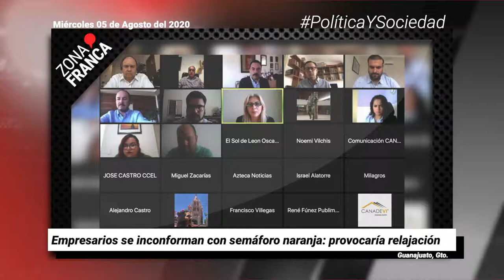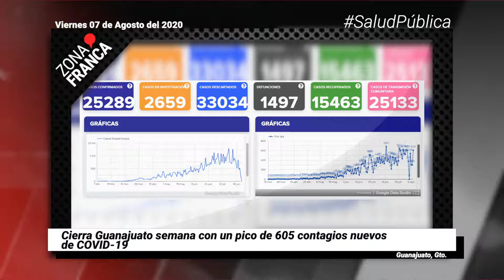Cierra Guanajuato semana con pico 605 contagios nuevos de COVID-19 | Breves de la semana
BrevesDeLaZona📰 | Te compartimos el resumen de la semana
- 'El Marro', líder del Cártel de Santa Rosa de Lima, fue detenido por las autoridades.
- Ciclo escolar arranca este 24 de agosto; será a distancia con el apoyo de TV abierta.
- Omite FGE investigar privación de la libertad de 30 mujeres: José Cruz.
- Comisión Estatal de Búsqueda podría tener recursos este 2020; requiere proyecto ejecutivo.
- Empresarios se inconforman con SemáforoNaranja: Provocaría relajación.
- Estiman habría 109 fosas clandestinas en 29 municipios de Guanajuato.
- Cierra Guanajuato semana con pico 605 contagios nuevos de COVID-19.